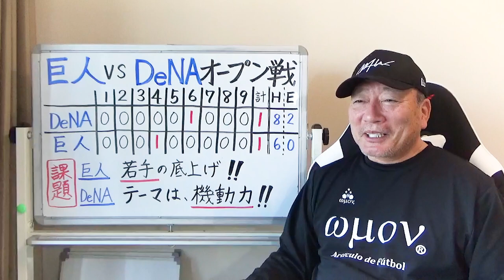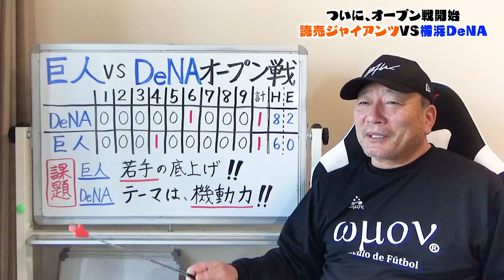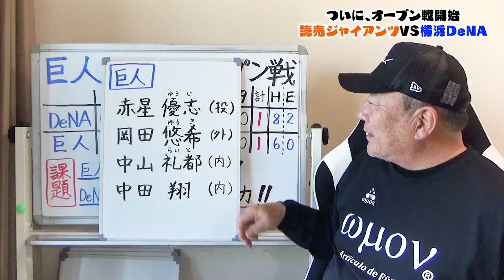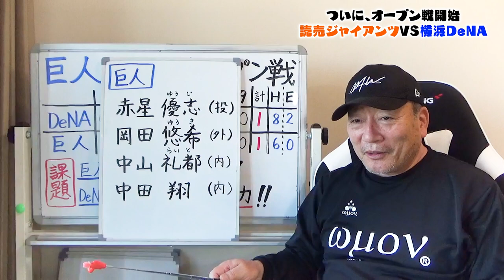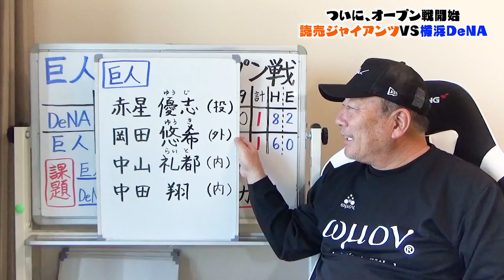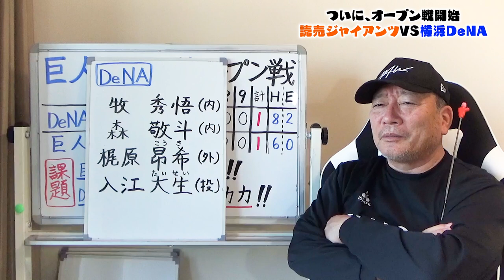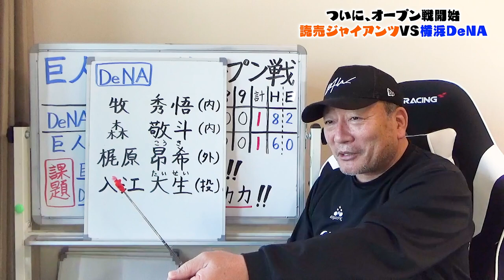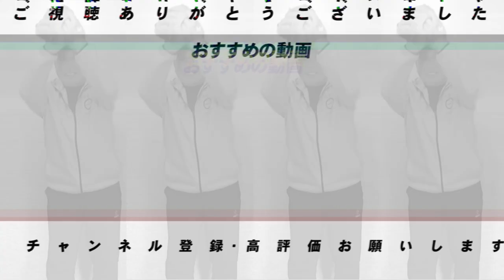【巨人vs DeNAのハイライト】今年の中田翔は「本塁打王の可能性がある‼︎」DeNAの森の負傷でピンチ⁉︎牧はもう一度守備を。。。今日のオープン戦について語ります【プロ野球ニュース】